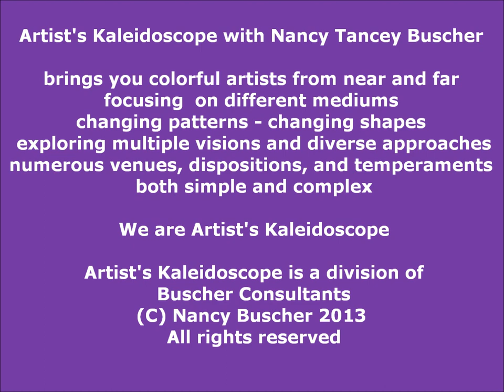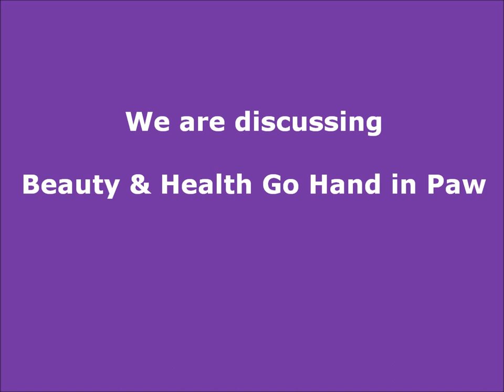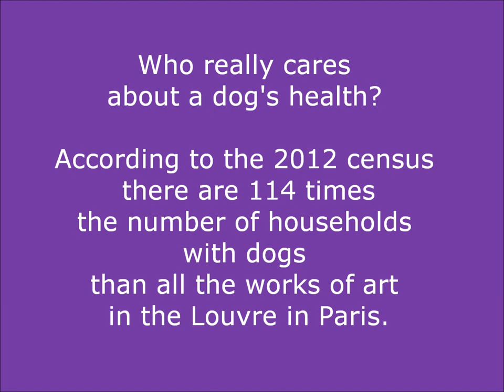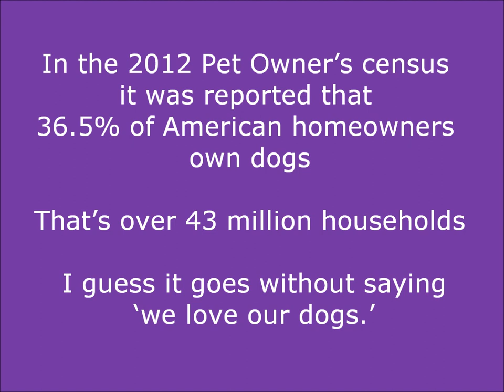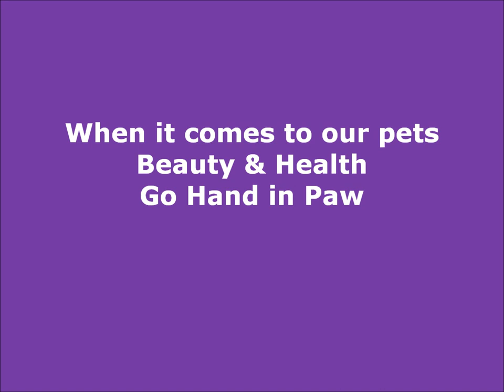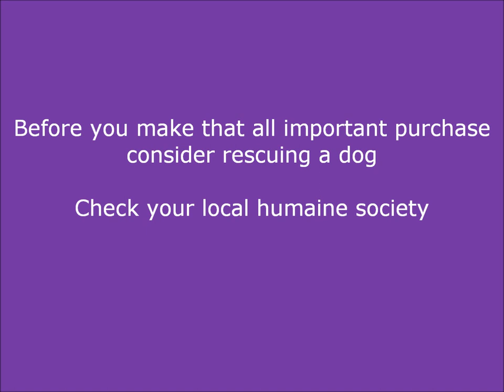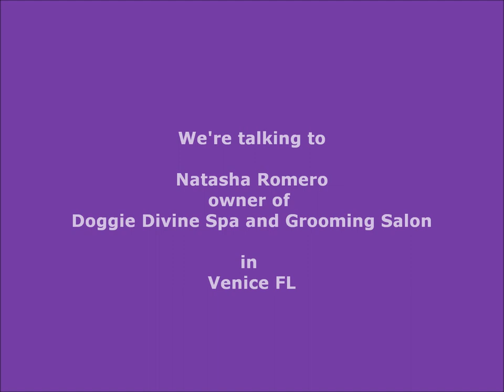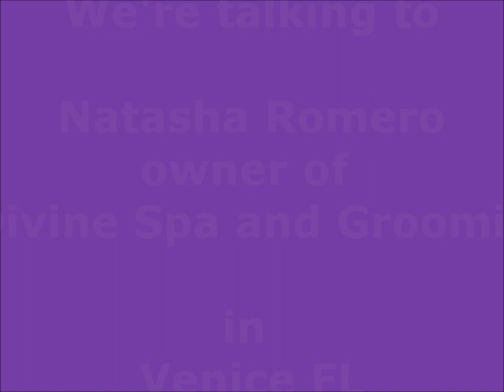Artist's Kaleidoscope Interviews - Natasha Romero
Natasha Romero is the owner of Doggie Divine Spa and Grooming Salon. She joins us to discuss the art of grooming for better health, as well as beauty. Naturally we are talking about man's - and woman's - best friends.